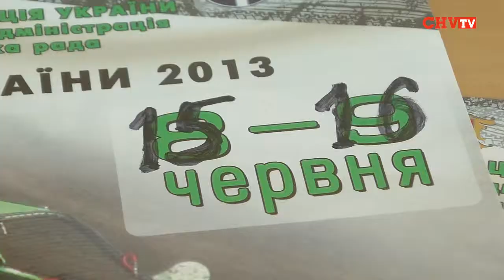Цими вихідними Чернівці приймають Чемпіонат України з автокросу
15-16 червня 2013 року на трасі Міжнародного спортивного центру «Суперкрос» (вул. Руська, 226-в)  відбудеться ІІ етап Чемпіонату України з автокросу і Суперкубок 1600 з автокросу на легкових та спеціальних кросових автомобілях «багі» на Кубок міста Чернівців. Організатори змагань  -  Асоціація «Техноспорт» та Буковинська партнерська агенція.
У змаганнях братимуть участь кращі гонщики України, зокрема 15 спортсменів Буковини.
За словами організаторів змагань, траса до Чемпіонату готова, а  змагання відбудуться за будь-якої погоди.

Галина Єреміца